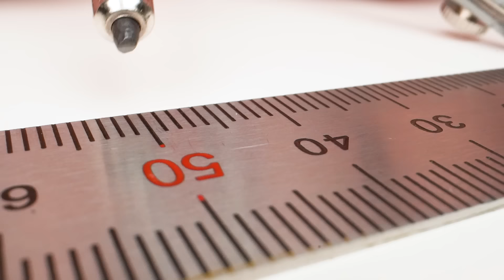DIY Animation Machine from Cardboard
In this video I show you how to make a simple animation machine from cardboard. You need 2 rubber bands, cardboard, threaded rod and a few nuts. Also you can draw or print 25 small animation pictures. Add as many levels as you want. This animation machine looks cool and works flawless.